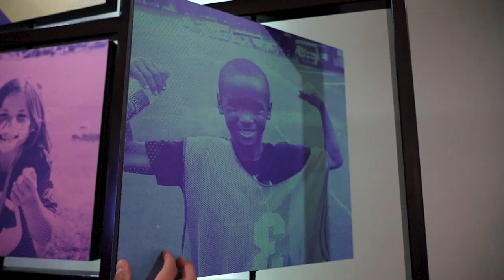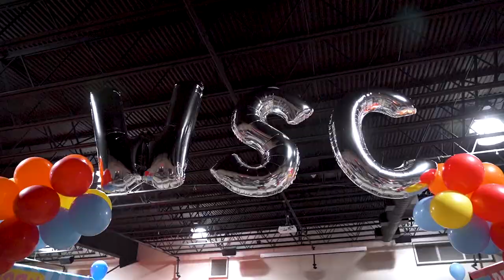WinShape Camps Host Rally 2020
Thank you WinShape for giving me the opportunity to capture this awesome event! Host Rally is an event where almost 500 people from the 108 communities that will be hosting camp this summer spend three days soaking in sessions, workshops, and and building relationships with the WinShape family. I captured photos and videos of the event, and played this video at the closing session!